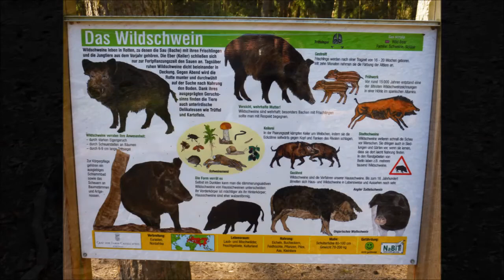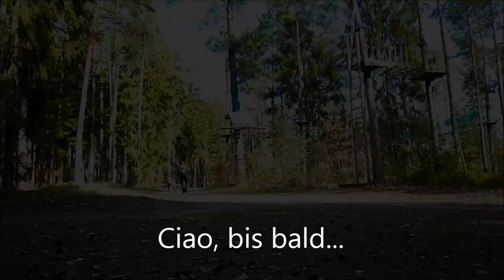Der Faberhof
Bei Pyrbaum...